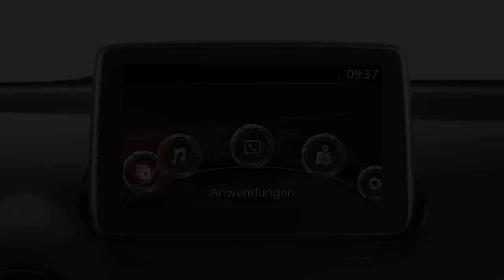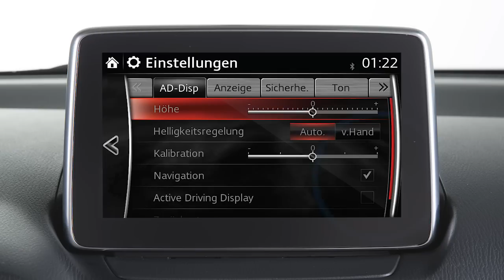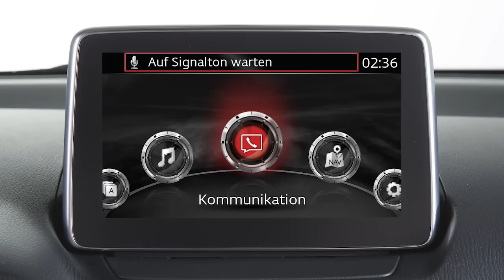MZD-Connect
MZD-Connect ist das Mazda Konnektivitätssystem und hält Dich mit Informationen, Unterhaltung, Kommunikation und Navigation mit der Welt in Verbindung. Dieses Video erklärt, wie Du das Beste aus Deinem MZD-Connect herausholst.